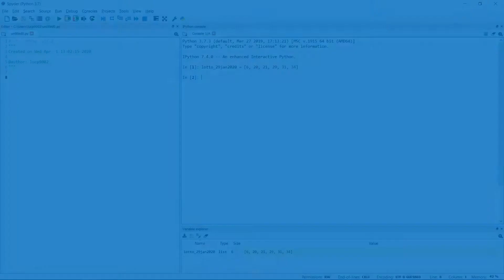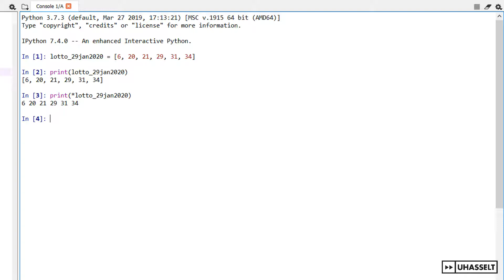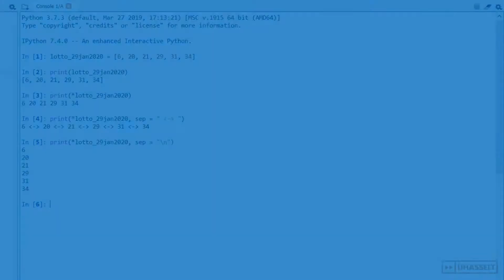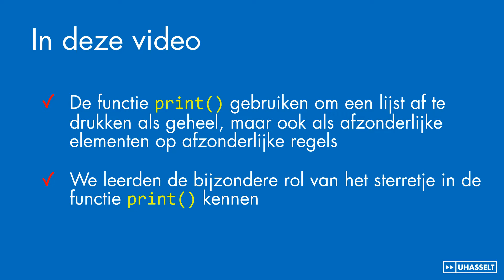Uitbreiding functie print() - printen van objecten (sterretje)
In deze video breiden we de functionaliteit van de functie print() nogmaals uit. We leren een lijst af te drukken als geheel, maar ook als afzonderlijke elementen op afzonderlijke regels. Het symbool sterretje speelt daarbij een bijzondere rol.